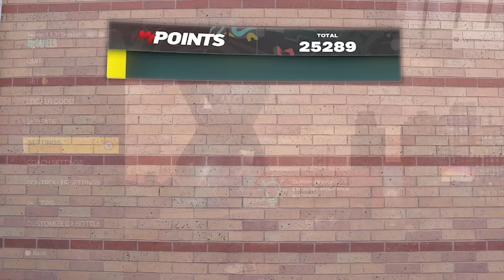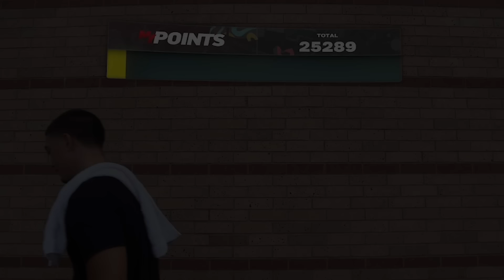Nba 2k25 My Career In Real Life...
The trials and tribulations of Nba 2k23 my career IN REAL LIFE...

Comment "2K23 DUB" if you see this!!!